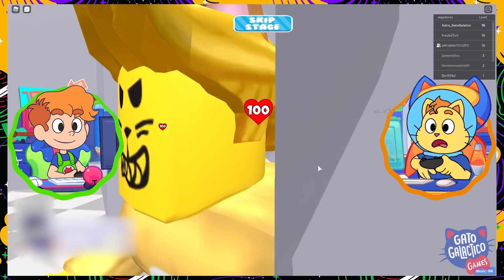ESCAPAMOS DA PIRÂMIDE DA MÚMIA !!! Escape the Pyramid Obby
Hoje eu e o Astro enfrentamos os desafios das pirâmides no Roblox!

Esse vídeo contém gameplays, desenho animado, diversão, alegria, publicidade e produtos do Gato Galactico.